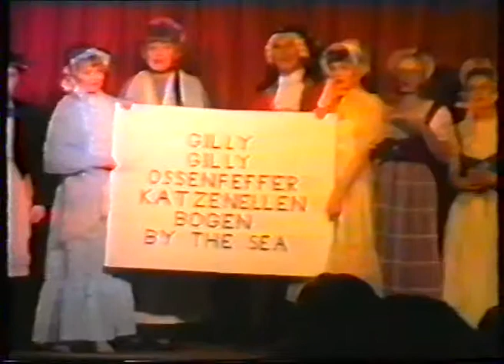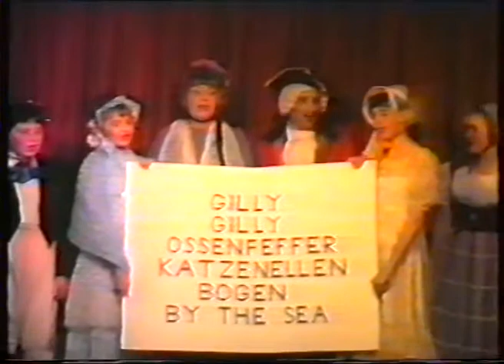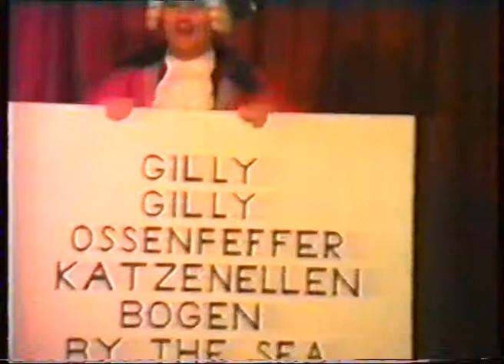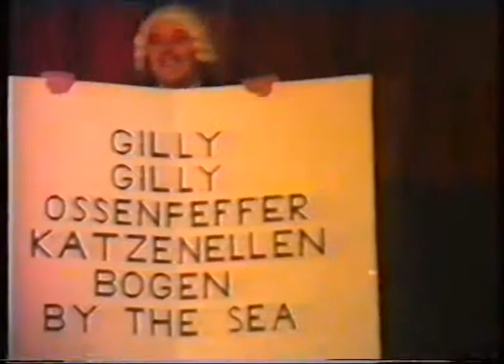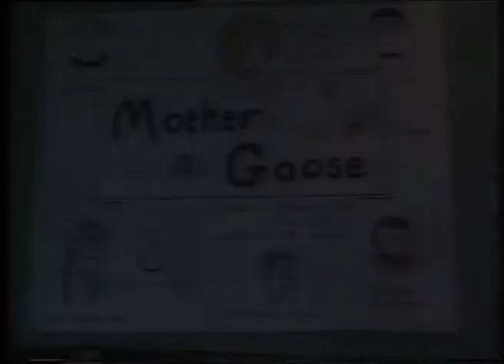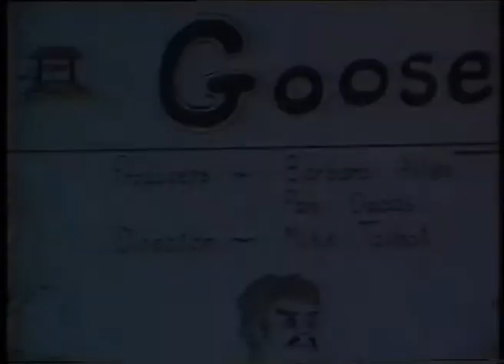Mother Goose (1991)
Written by. Norma Elliott and Mike Talbot

Directed by. Mike Talbot

Produced by. Barbara Allen and Pamela Dadds

Opening Chorus. Kendrah Bagworth
                                        Joyce Bonner
                                        Kelly Boyce
                                        Sarah Cameron
                                        Samantha Chapman
                                        Norma Elliott
                                        Margaret Howseman
                                        Emma McGrath
                                        Amber Richardson
                                        John Richardson
                                        Marika Robbins
                                        Abigail Sibley
                                        Emma Welch
                                        Margaret Stratton

Mother Goose. Phil Bonner

Jack. Barbara Allen

Jill. Pamela Dadds

Mary Mary. Jacqueline Nevols

Georgie Porgie. Mark Sheppard

Bo Peep. Natasha Chapman

Little Miss Muffett. Claire Sheppard

Jack Horner. Gary Robbins

Little Boy Blue. Michah Bagworth

Town Crier. Paul Waller

Teacher. David Lewthwaite

Master Grasper. Bob Gale

Sir Jasper Grasper. John Bagworth

Peter Picket. Mark Allen

Paul Pocket. Thomas Howseman

Aunt Tabitha. Lynne Leonowicz

Manservant. Paul Waller

Priscilla Goose. Martin Cameron

Musicians
Stephen Inskip
Brian Maunders
Daniel Garland
Ben Garroway